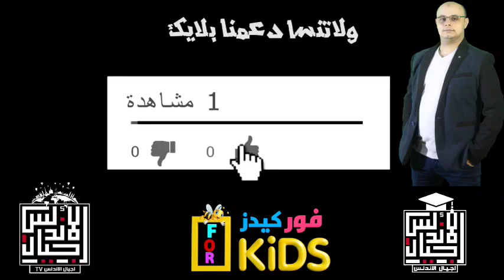حكمة الله في موووووت النحله بعد اللدغه (القرصة ) ستصدم عندما تعرف | سبحان الذي خلق فسوى ثم قدر فهدى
سبحان الذي خلق فسوى ثم قدر فهدى
إذا كنت تتساءل لماذا تموت النحلة🐝 بعد اللدغه  (القرصة )؟!!
 نرى في الصورة 👇👇👇نحلة تلسع يد أحد الأشخاص ثم تحاول الفرار بينما تبقى الإبرة ملتصقة بيد الضحية،
أما هذا النسيج الممتد ما بين الإبرة والنحلة ما هو إلا النسيج البطني لأمعاء النحلة الذي ما إن يخرج منها يسبب الموت مباشرة للنحل .
والحكمة في ذلك والله تعالى اعلم انها لو لم تمت لبقيت محملة بشيء من دم الملسوع وربما يكون دماً ملوثاً يتلوث به العسل الذي تجنيه وتجعله ناقلاً للأمراض والله وصفه بأن فيه شفاء للناس